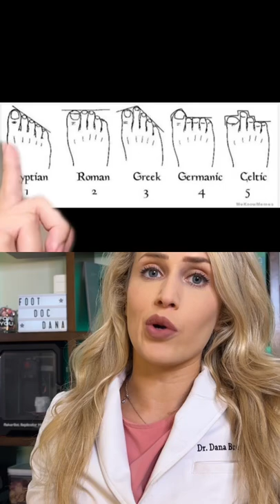Doctor reacts: world's rarest foot type?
From @j_honzzz2472 on tt
✰ 𝐀𝐁𝐎𝐔𝐓 𝐌𝐄 ✰
I’m Dr. Dana Brems, also known as Foot Doc Dana. As a Doctor of Podiatric Medicine (DPM), I treat everything from trauma including broken bones, other sports injuries, foot wounds, calluses, thick or ingrown nails; you name it! Being a doctor is a serious job, but we can have a lighthearted side too. That's why I created this channel- to make medical themed / TikTok videos for fun, while also helping to answer your questions.

2708 Wilshire Blvd, Box 509